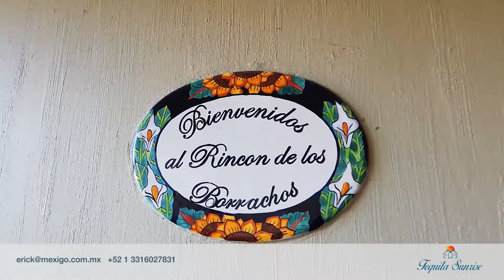New House at El Limon, San Juan Cosala, near Ajijic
New House located at El Limón, in San Juan Cosalá.

Just a little after San Juan Cosalá, there is a street that goes right and up the mountain, you can find the GPS location here:

Google Maps is not updated and does not show that this street no longer connect to the Raquet Club or that the house is there, right now in Google Maps you can see just one house. But the one we are selling is right next to the one that pops up in Google Map. And remember, if you use google Maps or Waze don't take the route through the Raquet Club, you will have to pass San Juan Cosalá town and turn right in Zaragoza (it has a large Lemon figure and says "El Limón", then left on Rinconada el Limón, then turn right at the end of that street, and then left again and where the street ends turn right and you will see the house almost in the corner.

This House has never been lived in and has the following specifications:

2 bedrooms
2 bathrooms
Laundry Room / Pantry
Living room / Dinning room
2 car garage with automatic garage door opener
2 terraces
Roof garden
Yard
All lighting is LED with warm light
All woodwork is actual solid WOOD
Water filter for the whole house
Water pump that provides pressure whenever you turn of a faucet
Large yard and a bar with guest restroom
(Furniture not included)

Lot 3,539.17 sq feet (328.8 sq mts)
Construction 3,336.81 sq feet (328.80 sq mts)

Asking Price: 5,790,000.00 Pesos (furniture not included)